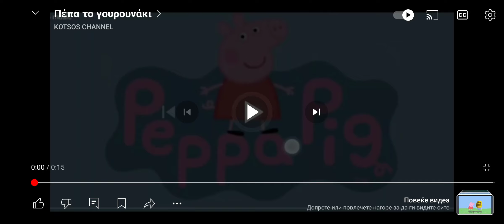Peppa Pig - 🐖I am John Lewis chroooooooooooooooooooooo